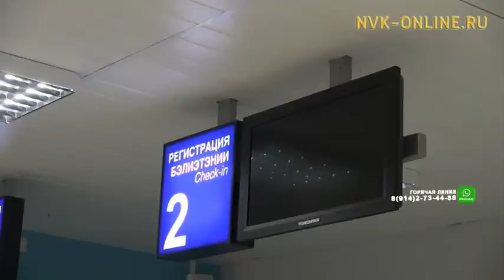Золотая медалистка чемпионата мира по стрельбе ПОДА в Китае Степанида Артахинова прибыла в Якутск